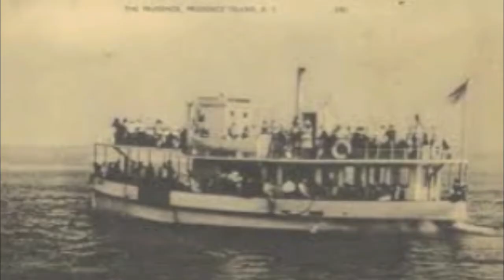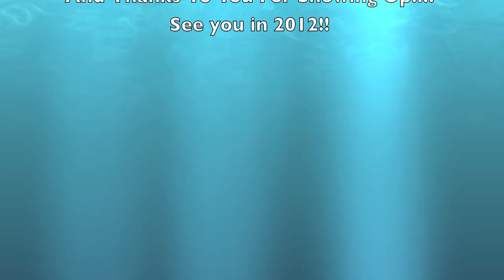Aquapalooza 2011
Aquapalooza Rhode Island 2011. Music used in this video... Tonight/Pitbull, Send Me On My Way/Rusted Root, Crazy Train/Ozzy. Promotional purpose only, not for resale.